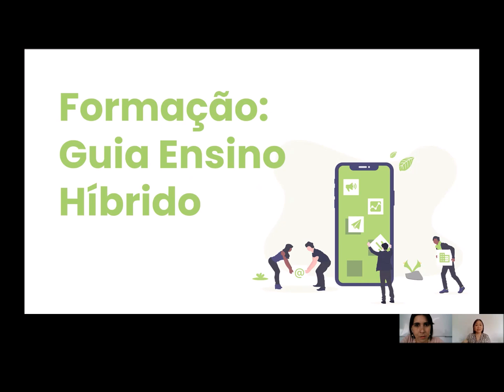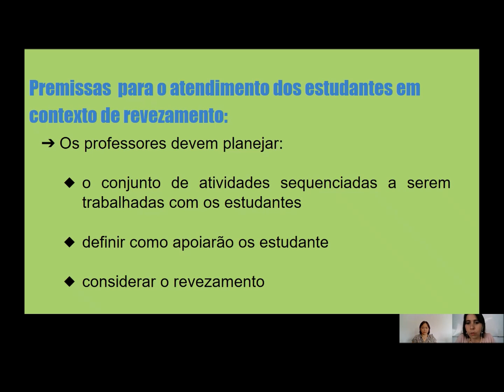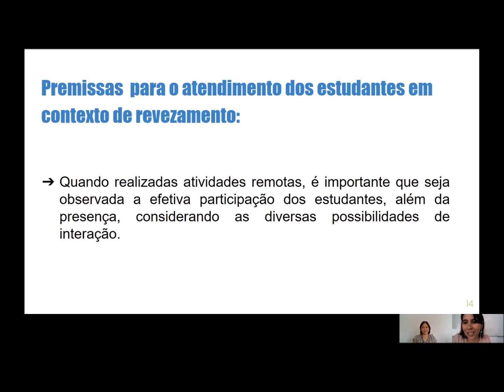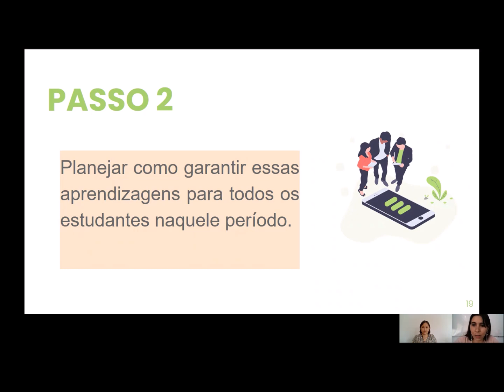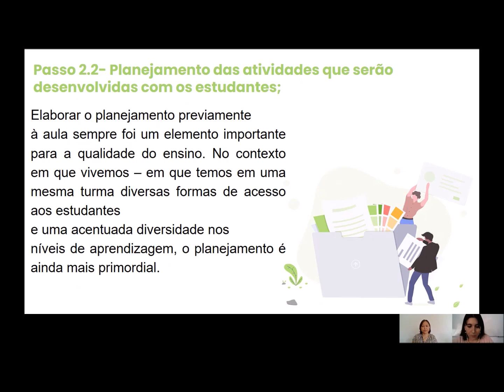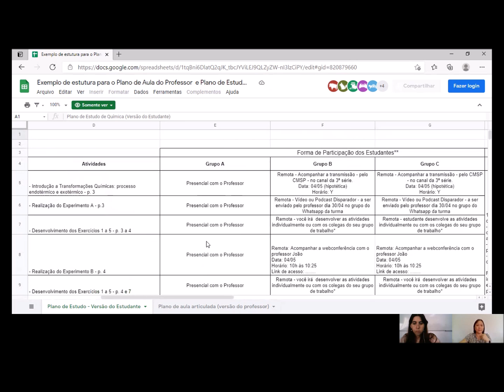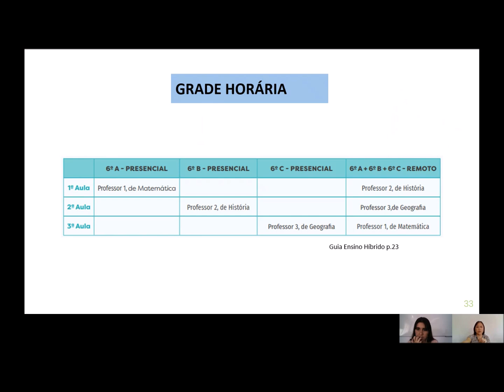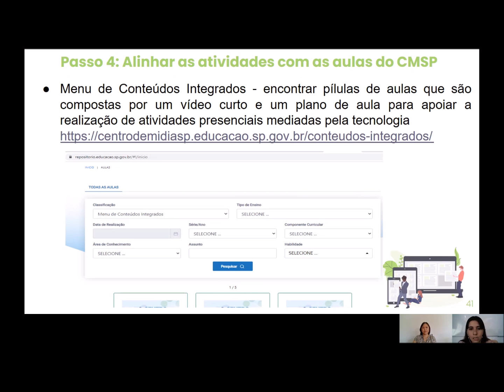ATPC Geral Ensino Híbrido - Anos Iniciais, Finais e Ensino Médio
Link do drive com o PPT e o Guia do Ensino Híbrido